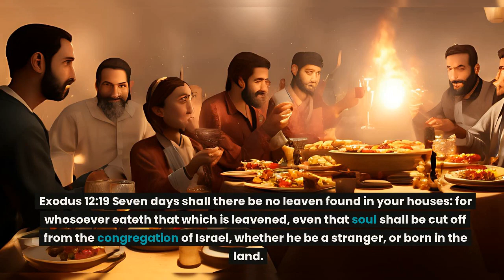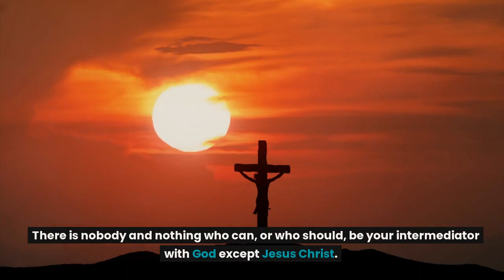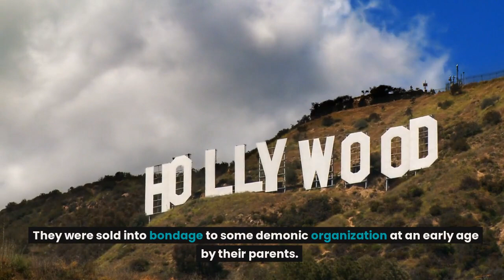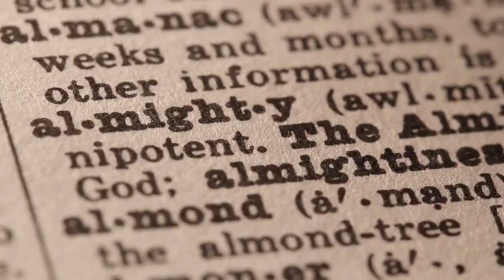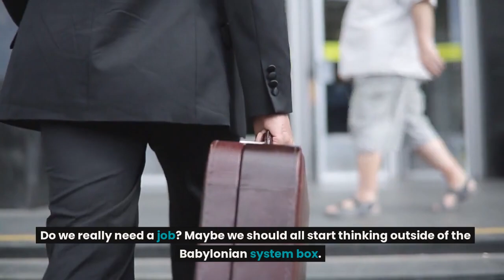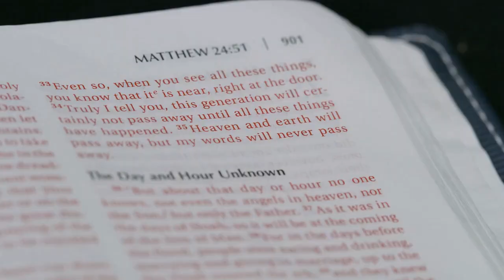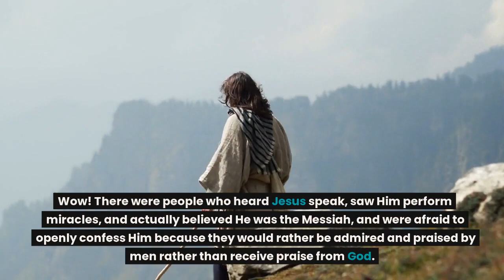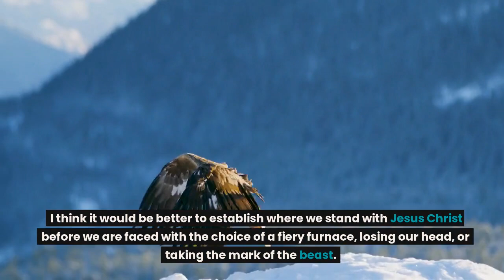Unleavened Bread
False Doctrine, Legalism, End Times, Last Days,